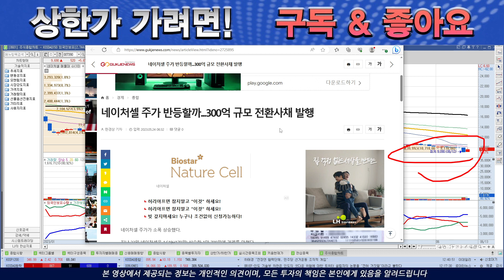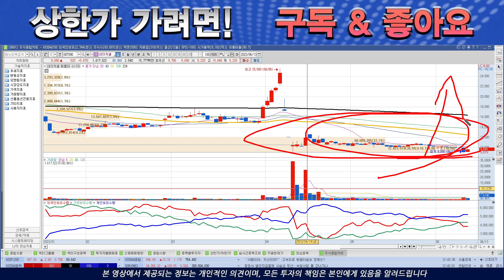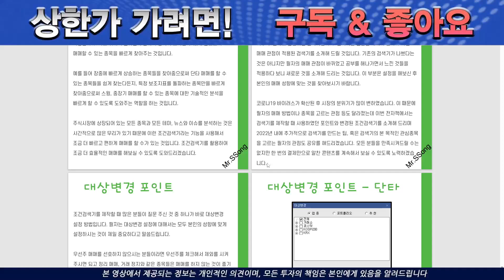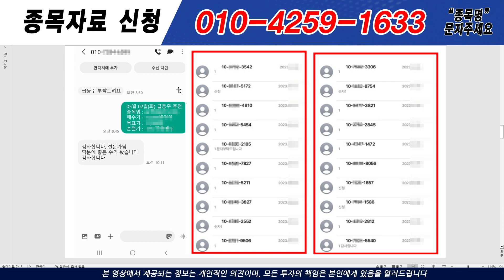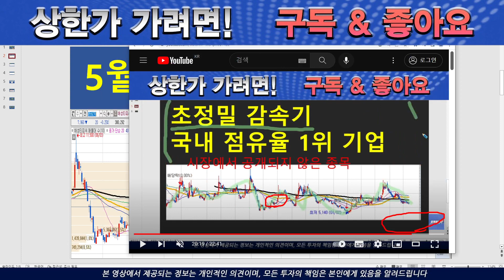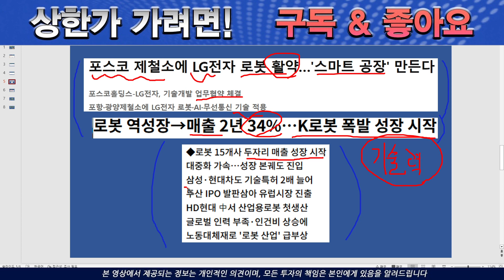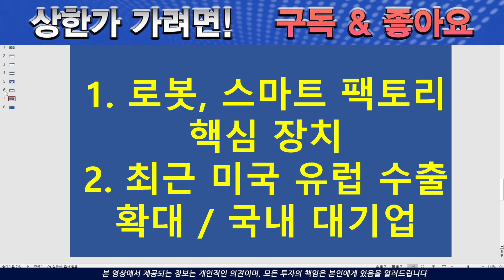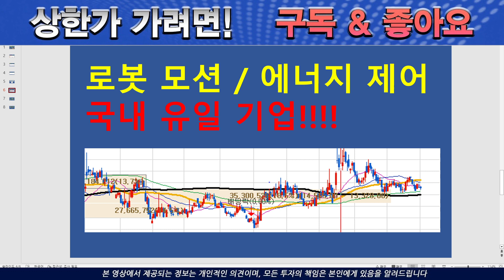[주식][주식전망]네이처셀 - 쉿!!! 이건 여러분만 알고 계세요!!!!